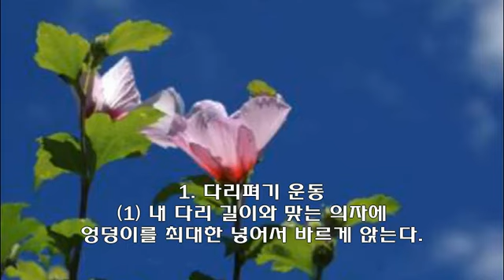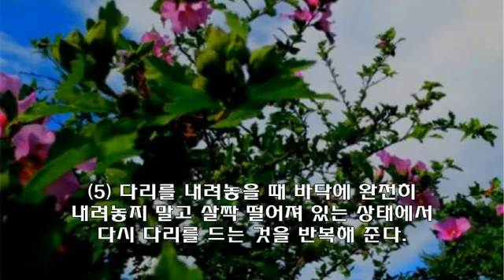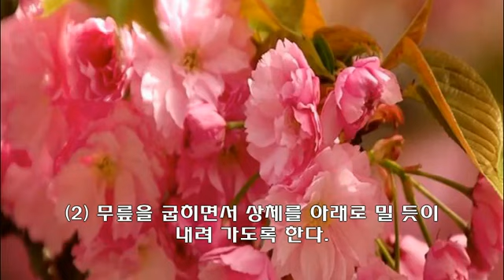건강이 최고 - 5. 무릎 통증 없애는 정말 쉬운 무릎운동